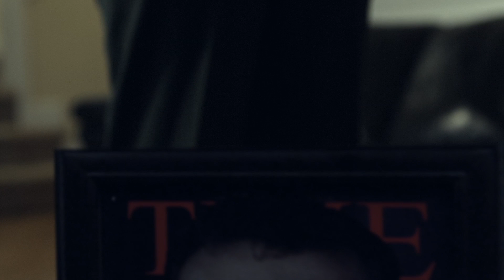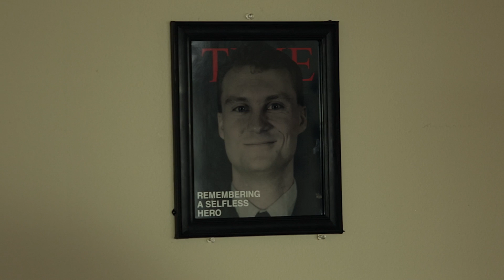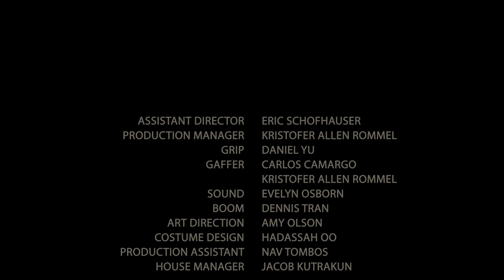Alone In The Dark [Short Film]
As Mark leaves his new wife for active duty, he reassures her he will return soon. Four months later, he returns as a ghost, unwilling to move on into the afterlife. Full of jealousy, he finds ways to prevent her from finding a new love. As she becomes increasingly distraught, he must make a choice: covet his love, or let her find happiness with another man.